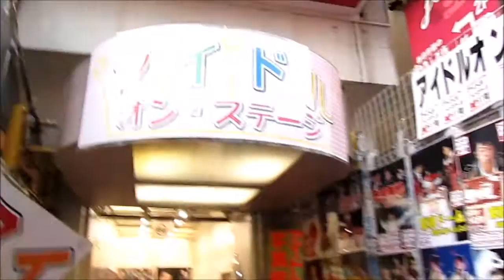Takeshita Street (竹下通り), Harajuku (原宿), Tokyo (東京), Japan (日本)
A walk down crowded Takeshita Street (竹下通り) in Harajuku (原宿), Shibuya (渋谷区), Tokyo (東京), Japan (日本) on Saturday, Sept. 19, 2015.

Takeshita Street (Takeshita-dōri in Japanese) is a pedestrian shopping street lined with fashion boutiques, cafes and restaurants just outside JR East's Harajuku Station (原宿駅/Harajuku-eki).

The shops on this street are a bellwether for broader fads, and are known as 'antenna shops', where manufacturers sell prototypes for test-marketing. Takeshita Street is a popular destination for young teenagers, especially those visiting Tokyo on school trips, or local young people shopping for small 'cute' (可愛い/kawaii) goods at weekends.

Address: 1 Chome Jingumae, 渋谷区 Tokyo 150-0001, Japan